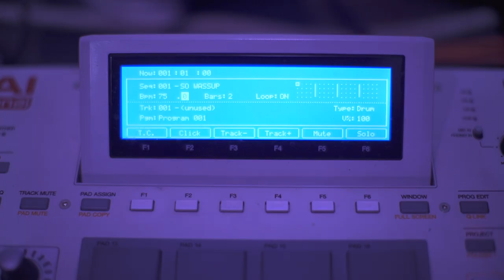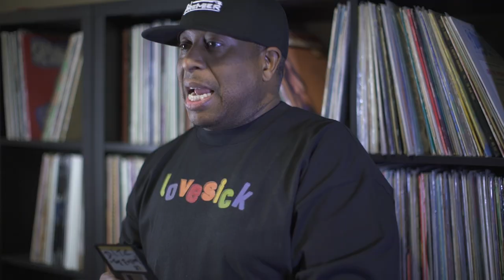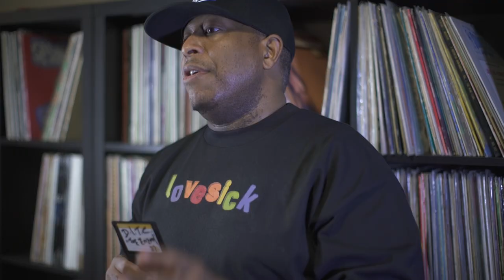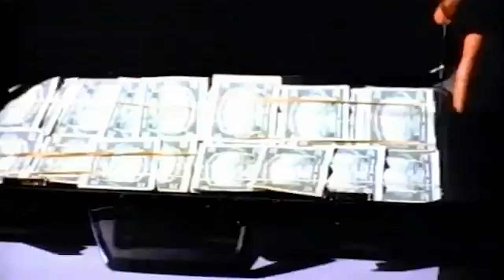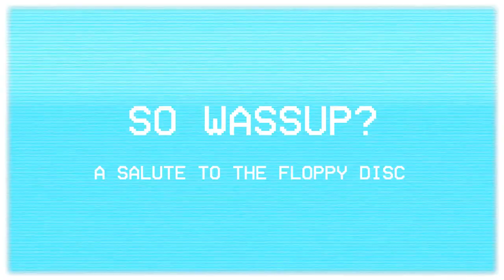So Wassup? Episode 3 | D.I.T.C. "The Enemy"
In episode 3, DJ Premier takes us back to see how "he Enemy", from D.I.T.C. was created.

Created by Ian Schwartzman
Co-Created by Andrew “POE” Mohrer
Lead editor- Danny Perrin
Directed by- Andrew “POE” Mohrer
Post production- Born Ready Films
Post Producer - Drew Morris
Audio mixing- King Of Chill
All music Produced By- DJ Premier